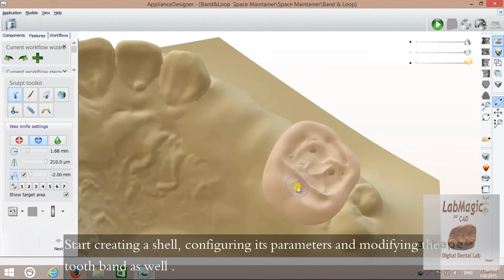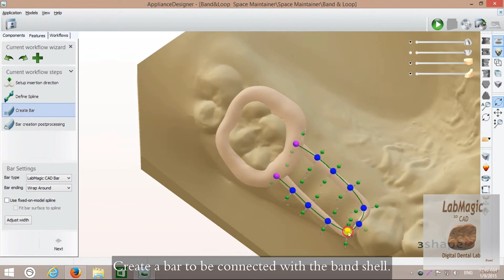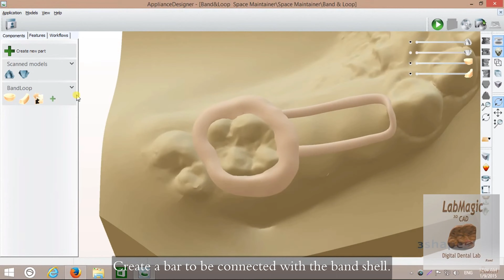How to design a Band and Loop Space Regainer in 3Shape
Digital Band & Loop space regainer in @3Shape Ortho Appliance Designer